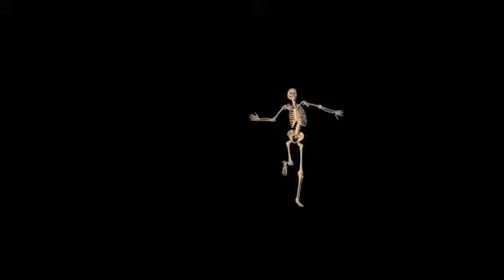WRED - JUMP MY BONES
I recorded this in the car on the way to my best friends wedding 😂